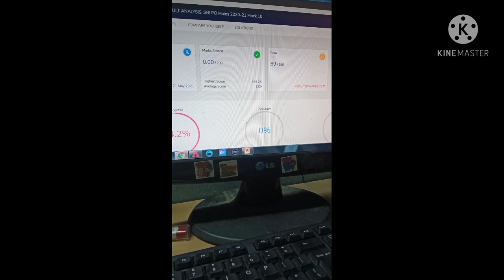scored 0.00 out of 200 || still 64 % percentile || sbi po mains 10 || adda247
it was just for fun

mai aaj koi v exam nahi de payi

toh socha thoda majak karlun

i am so so sorry.